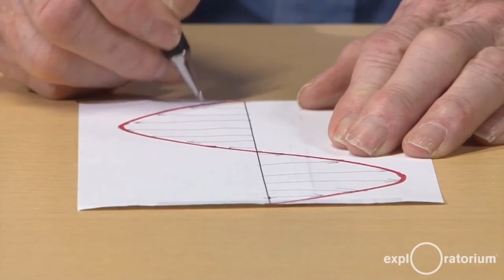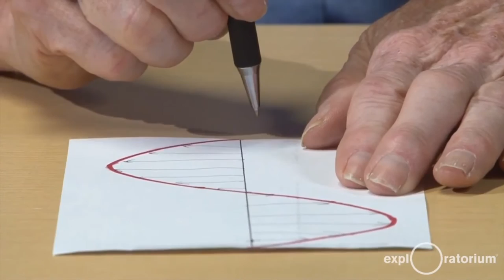Neler oluyor? Dalga Çizimleri, Işık ve Renk (Exploratorium / Işık ve Renk)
What's going on? Wave drawings, light, and color